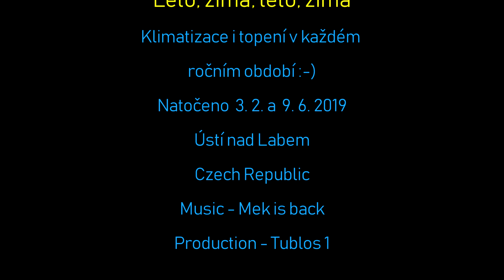Levná klimatizace 2019